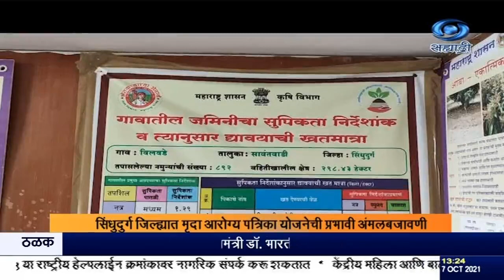सिंधुदुर्ग जिल्ह्यात मृदा आरोग्य पत्रिका योजनेची प्रभावी अंमलबजावणी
दि. ०७.१०.२०२१
 शेती व्यवस्थापनामध्ये जमिनीचं आरोग्य तपासून खत तसंच पाणी व्यवस्थापन करणं गरजेचं आहे . केंद्र सरकारच्या कृषी  मंत्रालयाच्या वतीनं, शेतातील मातीचं परीक्षण करून मृदा आरोग्य पत्रिका शेतकऱ्यांना देण्यात येते, सिंधुदुर्ग जिल्ह्यात ही योजना प्रभावीपणे राबविण्यात येत आहे.
मातीचं  परीक्षण केल्यानंतर अन्नद्रव्यांचं  प्रमाण समजतं आणि त्यानुसार पिकासाठी आवश्यक समतोल आणि योग्य प्रमाणात खतांची मात्रा देता येते .यामुळे जमिनीतल्या अन्नद्रव्यांचा समतोल टिकून राहतो. योग्य प्रमाणात रासायनिक खतं पिकाला दिल्यामुळे, त्यावर होणाऱ्या खर्चात बचत होते आणि जमिनीचे भौतिक , रासायनिक आणि जैविक गुणधर्म टिकून राहतात
सुपर - १. श्याम मसुंदर मालंडकर , लाभार्थी शेतकरी.
           २.  प्रशांत सावंत , लाभार्थी शेतकरी.
सिंधुदुर्ग जिल्ह्यात 2015  ते 2019 या चार वर्षांच्या काळात, सुमारे पन्नास हजारापेक्षा जास्त मातीचे  नमुने घेऊन, त्याचं परीक्षण करून चार  लाखापेक्षा जास्त शेतकऱ्यांना, जमीन आरोग्य पत्रिकेचं वाटप करण्यात आलं आहे.  तसंच यानंतर 2019 पासून निवडक गावांमध्ये पथदर्शी प्रकल्प राबविण्यात येत आहेत.
सिंक ---.
३. एस एन मेहेत्रे , जिल्हा अधीक्षक कृषी अधिकारी , सिंधुदुर्ग